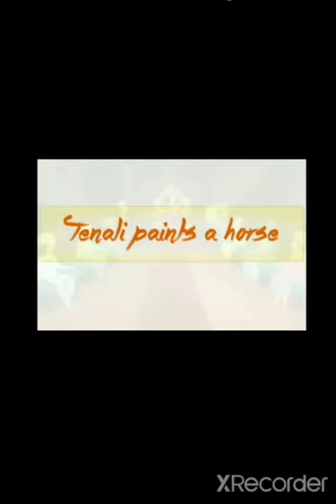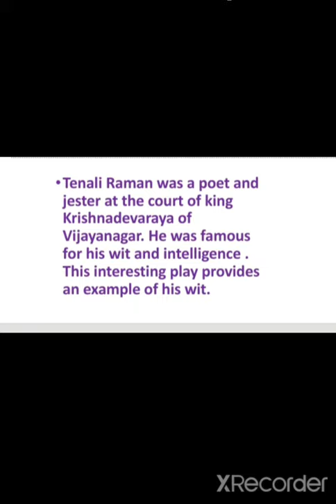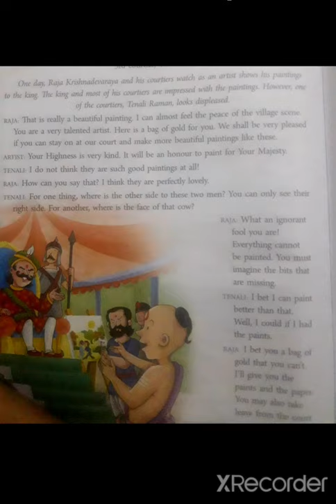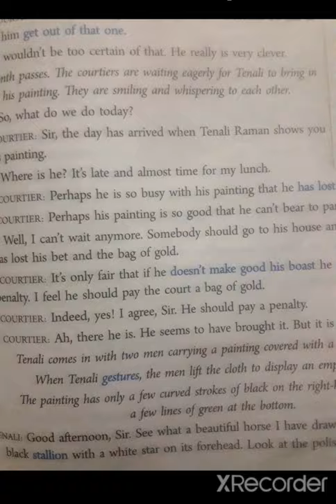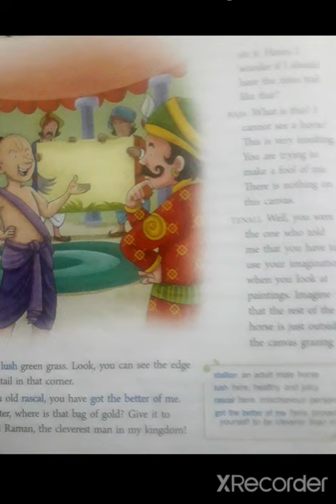Class-5 English, Ch-9 (Tenali Paints a Horse)